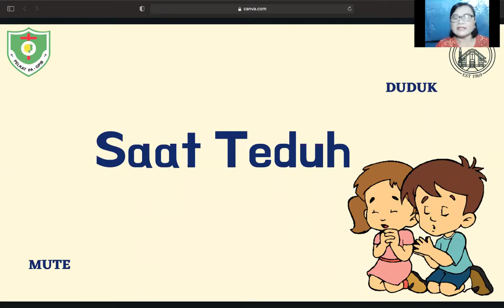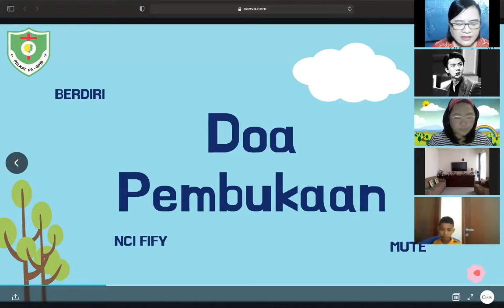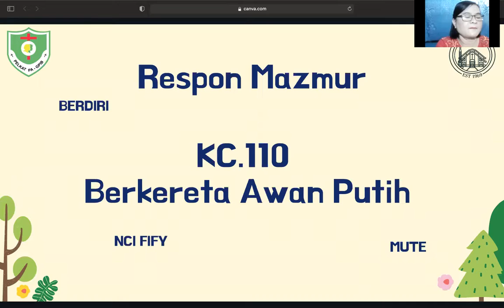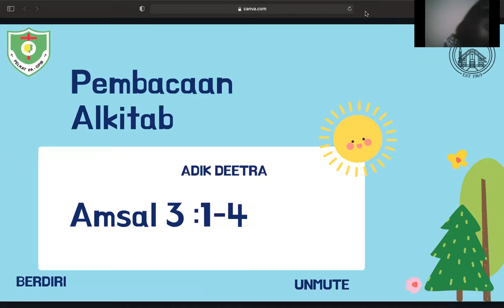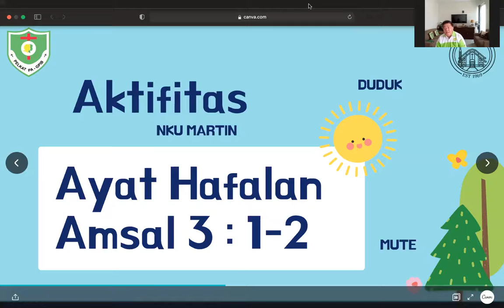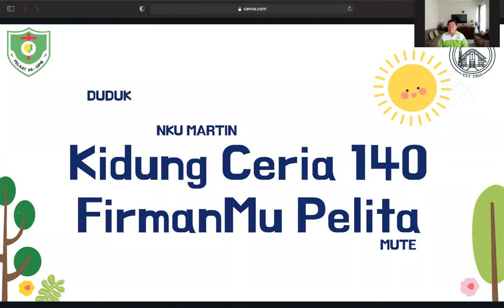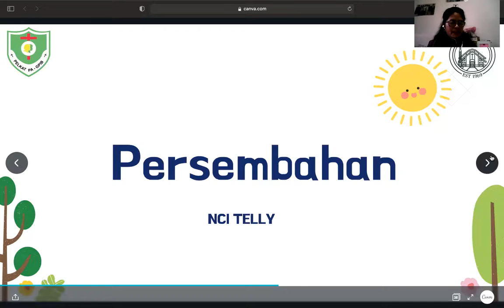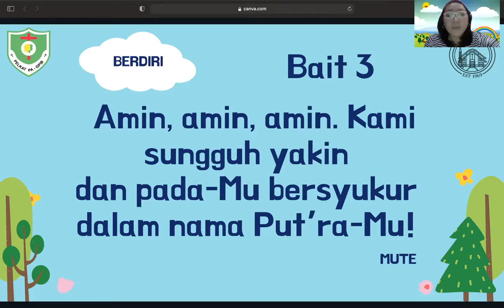IHMPA Kelas AT 16 Mei 2021